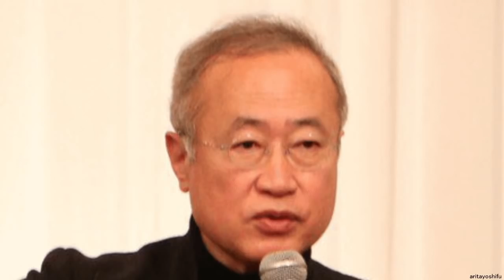立憲民主党・有田芳生 北朝鮮への支援要求を繰り返す…